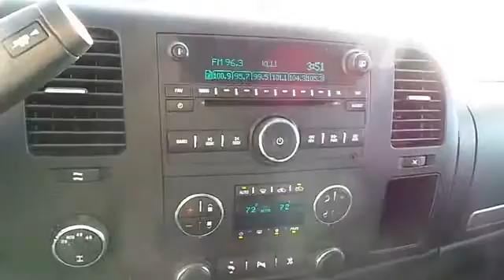Chevrolet Silverado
NOTITLE